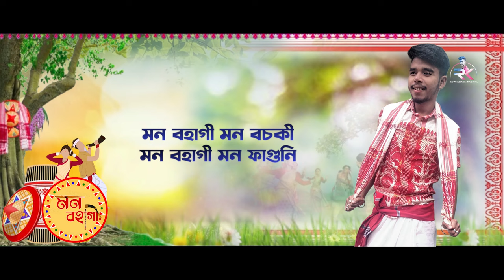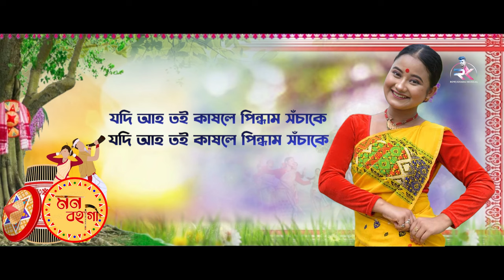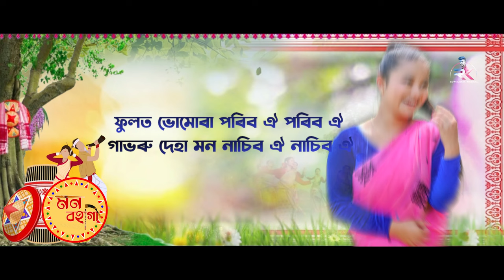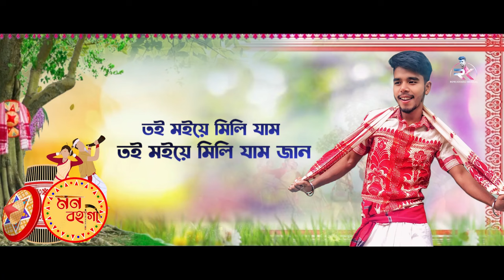মন বহাগী (Mon Bohagi 2024) - Rowj Kharai, Gitimoni Borgohain || Gunjan Kumar Nath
Presenting মন বহাগী (Mon Bohagi) by Rowj Kharai exclusively on Rowj Kharai.

RK Production Present
ৰৌজ খৰাইৰ
মন বহাগী

কন্ঠ শিল্পী : ৰৌজ খৰাই আৰু গিতিমনি বৰগোহাঁই
সংগীত-বাঁহী-পেঁপা : গুঞ্জন কুমাৰ নাথ
কথা-সুৰ : ৰূপম উজ্জ্বল
ঢোল- সমীৰণ ৰাজবংশী
শব্দ সংমিশ্ৰণ : জিত মহন্ত

Recorded at Studio Zero DB by Rajumoni Bora, Lion by Ankur Gogoi
Music Publisher : GB Production Axom
Photography : Biraj Deka
Makeup : Abhijit
Poster : RK Team, Pranabjyot Gogoi, Ranjan Boruah
Lyrical Video : Ranjan Boruah

Special Thanks to Madhab Senapati (Sanusir Trick) Ankur Kashyap, Jintu Kalita, Madhurjya Gogoi,

[Lyrics]
পাহাৰে ভৈয়ামে শুনিছোঁ ঢোলৰমাত
আহঁতৰ তলতে বিহুৰে সাঁজতে
ওতলা যৌৱনে কৰে আমনি !

কুলি কেটেকীয়ে ইনালে বিনালে
ঐ জানৈ ৰঙালী বহাগে বতৰা আনিলে
জেতুকা বুলাবি দুহাতত সঁচাকে
ঐ জানৈ মোৰে নাম লিখিবি জেতুকাৰ ৰঙেৰে

মৰমবোৰ তোলৈকে সঁচাকে জাননে
হেঁপাহৰ বিহুৱান দিবি তই জাননে
যদি দিয় জান সহাৰি তইয়ে সঁচাকে

মন বহাগী
মন ৰচকী
মন বহাগী
মন ফাগুনি

বহাগৰ ৰাঙলী সোনকন দেহা ঐ
মুগাৰিহা মেখেলা মুগাৰিহা মেখেলা
তোকে দেখি বলিয়া
তোকে দেখি বলিয়া হওঁ !!

জাপি ঘূৰণীয়া সোনকন দেহা ঐ
মন মোৰ উৰণীয়া মন মোৰ উৰণীয়া
বতাহতে উৰি বতাহতে উৰি ফুৰে

হেঁপাহৰ বিহুৱান বৈছো জাননে
যদি আহ তই কাষলে পিন্ধাম সঁচাকে

মন বহাগী
মন ৰচকী
মন বহাগী
মন ফাগুনি

ফুলত ভোমোৰা পৰিব ঐ পৰিব ঐ পৰিব
গাভৰু দেহা মন নাচিব ঐ নাচিব ঐ নাচিব
চিলনী হৈ উৰি তোৰ কুলাতে পৰি যা়ম কুলাতে  পৰি যা়ম মই

দলনীৰ পথাৰত দলপুঙা চৰাইয়ে দলপুঙা চৰাইয়ে
উৰি উৰি দলনিতে পৰে !!

দেহি ঐ নিশা উৰেৰাতি
তোলৈ মনত পৰে
তোলৈ মনত পৰে
নিশা মোৰ টোপনি নিশা মোৰ টোপনি নধৰে !!

গছৰে কোমোৰা চালতহে লাগে কোনেনো ঐ চিঙে
মনৰে মানুহজনী পালে সঁচাকৈ
মনটো ভাল লাগে !!

 যৌৱন এদিনীয়া যৌৱন দুদিনিয়া
নাথাকে চাগে ৰৈ
কিনো মৰমেৰে মাৰিলি মইনা
থাকিব নোৱাৰাকৈ মই তোৰ হৈ
তই মোৰ  হৈ
একে লগে চিৰ জীৱন থাক
 মই তোৰ হৈ
তই মোৰ হৈ

তইয়ে মইয়ে মিলি যাম
তইয়ে মইয়ে মিলি যাম জান।।

[SOCIAL]
Rowj Kharai

NOTE: Any illigal reproduction or re-upload of this content in any form will result in immediate action against the person concerned.